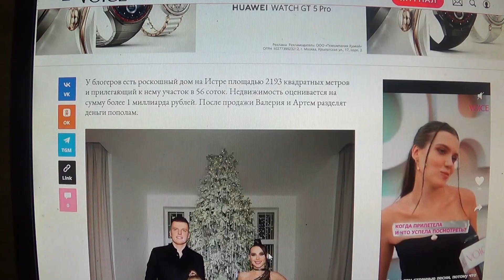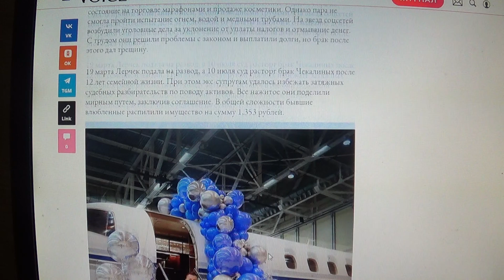ШУТКА : Чекалины поделили бизнес и дома.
Мой телеграмм.